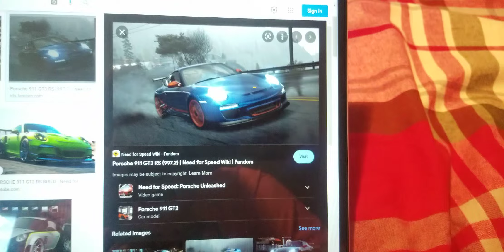My Favorite Porsche Models Of All Time Are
The 911 GT3 RS, The Carrera GT, The Cayman, The Panamera, & The Cayenne